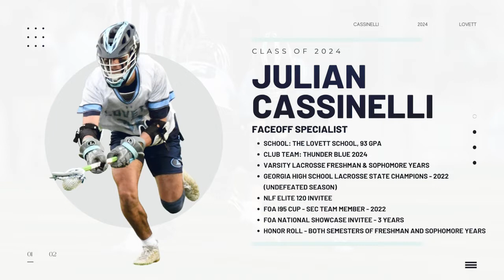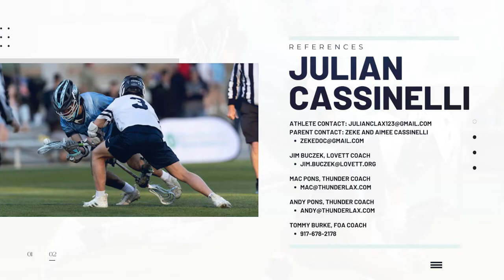Julian Cassinelli, Class of 2024 | Summer 2022 Lacrosse Highlights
Julian Cassinelli, Faceoff Specialist | Class of 2024
The Lovett School

Edited by Greater Atlanta Sports Digital Productions | Georgia's #1 Sports Video Service
Follow GAS on Instagram: @gasdigitalproductions